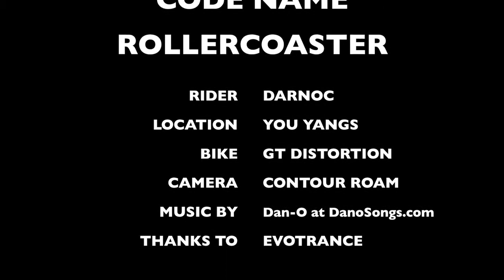CODE NAME ROLLERCOASTER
MOUNTAIN BIKING AT YOU YANGS NATIONAL PARK